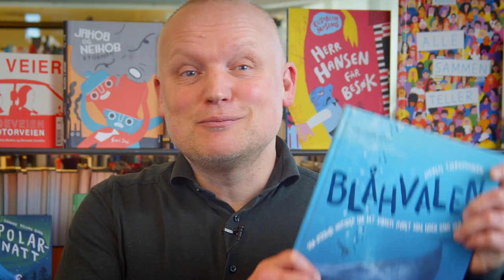Bærekraftsbiblioteket- Andreas Tjernshaugen om livet i havet og bærekraftsmål 14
Forfatter Andreas Tjernshaugen introduserer FNs bærekraftsmål  14: Livet i havet , gjennom boka si Blåhvalen. Blåhvalen handler om det største dyret som noen gang har levd, og hvordan vi må ta vare på havet på en bærekraftig måte for at hvalen skal leve sammen med tipp-tipp-tipp-tipp-tippoldebarna våre også.

Du finner både boklister og forfatter-videoer til alle 17 bærekraftsmål på

Boka er med i Bærekraftsbiblioteket, et opplegg for skoler, biblioteker og andre organisasjoner til å arrangere lesesirkler for barn i alderen 6-12 år laget av Norske barnebokinstitutt sammen med mange andre.